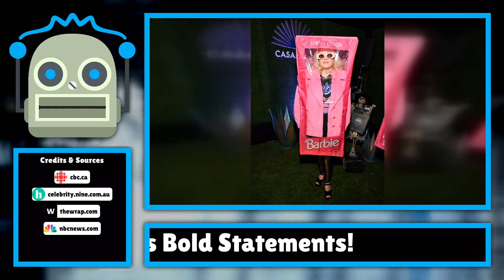Celebrity Halloween Costumes: From Janelle Monáe's E.T. to Lizzo's Bold Statements!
As Halloween approaches, celebrities are once again showcasing their creativity and flair for costumes, proving that when it comes to this spooky season, they are just like us—only with a bit more flair and access to top-notch designers and mak ...